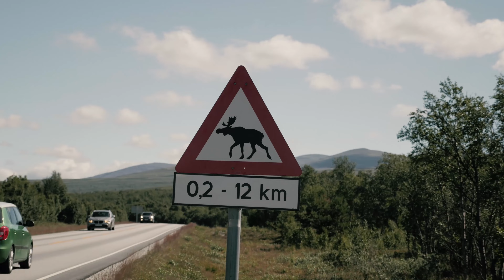Norway 2020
Taylor Swift – exile (feat. Bon Iver)

Panasonic G85